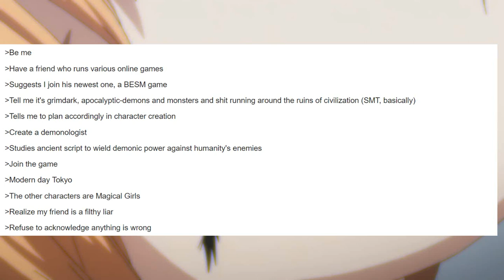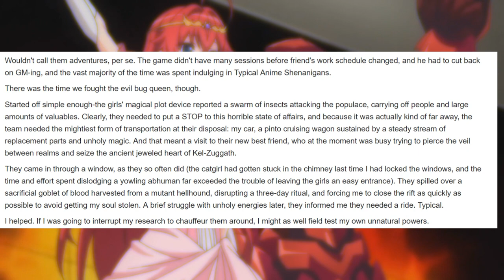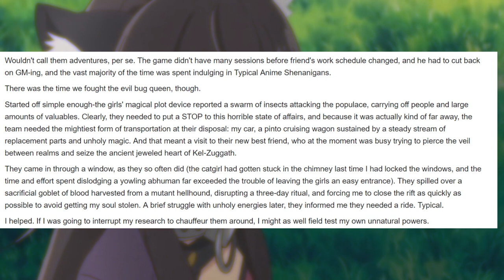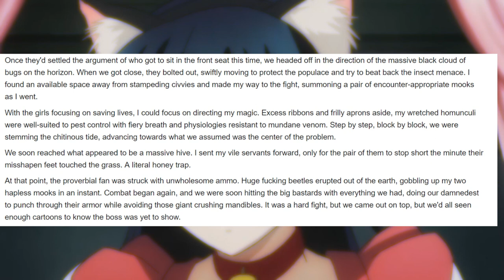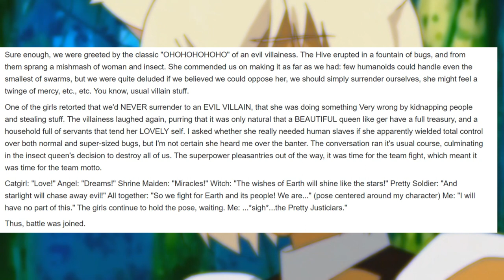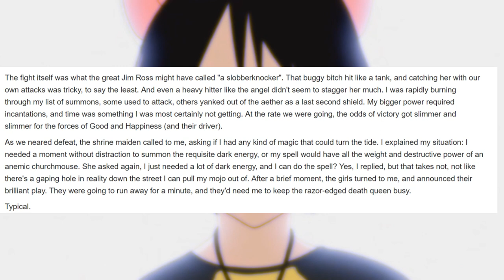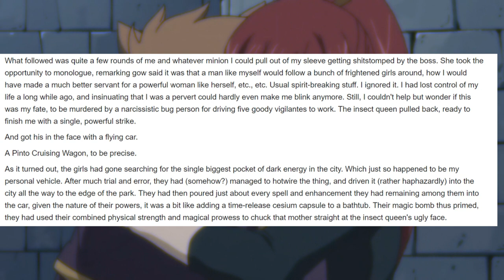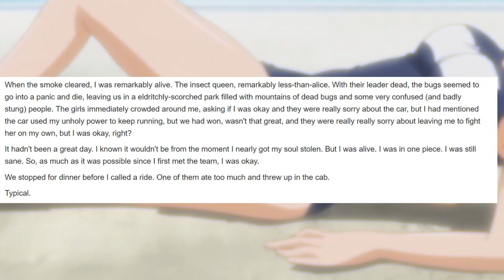Anon Plays A Weeabo Wrangler